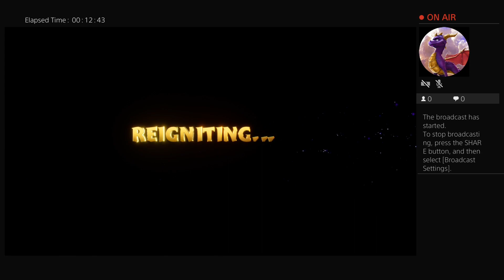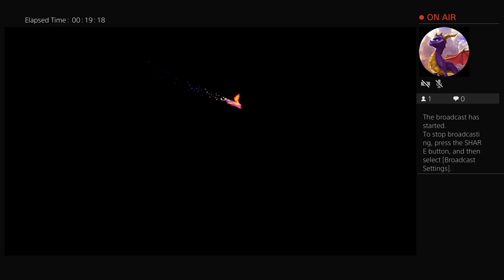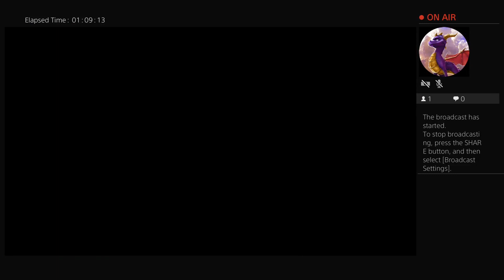Let's Play: Ripto's Rage | Spyro Reignited Trilogy - part 5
Streamed on my PS4 to Twitch, then downloaded the file to edit later. Was unable to get a microphone working, so there is no commentary.

Were you keeping track of how many times I died? I lost count.